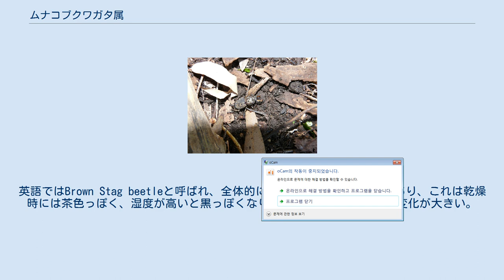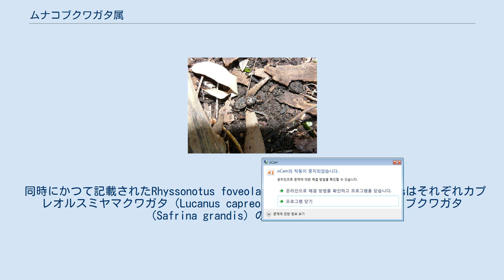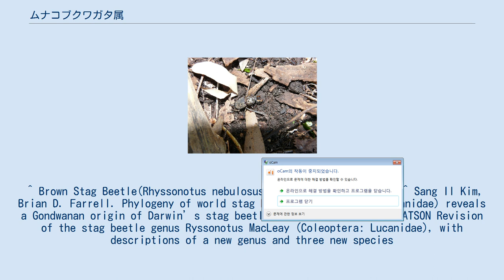ムナコブクワガタ属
ムナコブクワガタ属 (ムナコブクワガタぞく、Rhyssonotus) は、昆虫綱・甲虫目・クワガタムシ科に属する分類群。
かつて7種から8種ほどが知られていたが、ムナコブクワガタ以外の種が全てSafrina属に再分類され、本属は現在ムナコブクワガタ1種だけを持つ単型属となっている 。
 体長は3cm程の小型クワガタムシ。
英語ではBrown Stag beetleと呼ばれ、全体的に暗灰色と褐色の斑模様があり、これは乾燥時には茶色っぽく、湿度が高いと黒っぽくなり、特に小楯板においては変化が大きい。
 前胸背板は広く角ばって、頭部は極端に小さい。
短い大アゴはオスの方がやや発達し、雌雄とも内側に黄色い毛が備え、内歯はやや外側に向かう。
 明瞭ではないものの、近縁なシワバネクワガタ属やチリクワガタ属と同じく複眼が眼縁突起に仕切れて四つ目の姿となり、触角の片状節は6本となる。
 幼虫は発酵の進んだ朽ち木を好む傾向が強いが、3齢幼虫になると一定の場所に留まって生活するようになる。
他種に対し凶暴で、原産地では同じ朽ち木に住むラトレイユキンイロクワガタに襲い掛かり、殺すこともある。
 独立されたSafrina属の8種を含めて、オーストラリア東部クイーンズランド州・ニューサウスウェールズ州などに分布する。
 同じ生息地のキンイロクワガタ属やニジイロクワガタに似たようなフォームを持ち、キンイロクワガタ亜科の仲間として広く認識されている。
 しかし、遺伝子分析によると南アフリカのマルガタクワガタ属や南アメリカのシワバネクワガタ属とチリクワガタ属に近縁であり、クワガタムシ亜科に再分類されて、ゴンドワナ大陸起源の祖先を持つことを示唆している。
 本属はシワバネクワガタ属・Australognathus属・チリクワガタ属・Safrina属と共にコガシラクワガタ族（Chiasognathini）を構成する。
 2016年で新たに発見された3種を含めて、ムナコブクワガタとの細部の違いにより、8種共にSafrina属として独立されている 。
 同時にかつて記載されたRhyssonotus foveolatusとRhyssonotus costatusはそれぞれカプレオルスミヤマクワガタ（Lucanus capreolus）とグランディスムナコブクワガタ（Safrina grandis）のシノニムとなる。
 ^ a b “Ryssonotus MacLeay, 1819”. BioLib (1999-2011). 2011年4月16日閲覧。
 ^ a b c “Genus Rhyssonotus W.S. Macleay, 1819”. Australian Faunal Directory. 2011年4月16日閲覧。
 ^ Brown Stag Beetle(Rhyssonotus nebulosus ) – Australian Insects ^ Sang Il Kim, Brian D. Farrell. Phylogeny of world stag beetles (Coleoptera: Lucanidae) reveals a Gondwanan origin of Darwin’s stag beetle ^ C. A. M. REID, M. BEATSON Revision of the stag beetle genus Ryssonotus MacLeay (Coleoptera: Lucanidae), with descriptions of a new genus and three new species